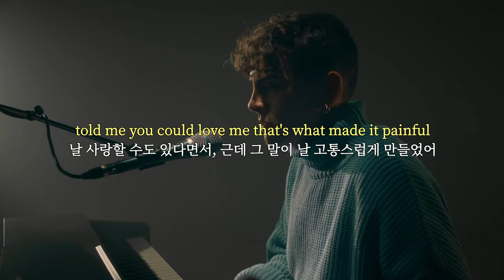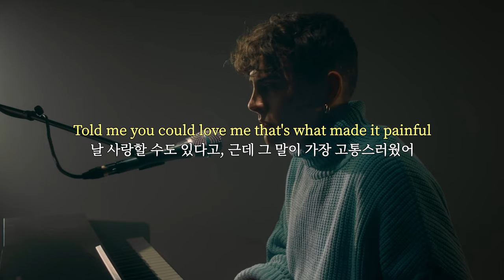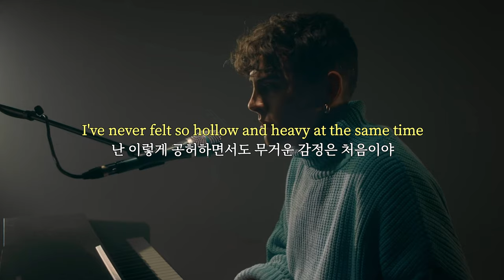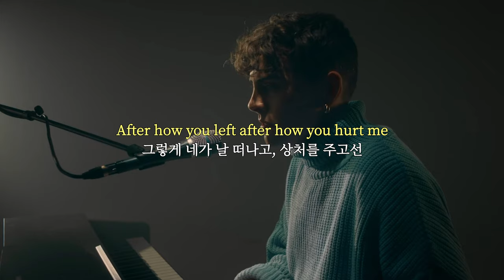내가 느끼는 아픔을 넌 알아?: Hollow - Tom King (가사/lyrics)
Hollow

Tom King

장르: POP

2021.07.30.